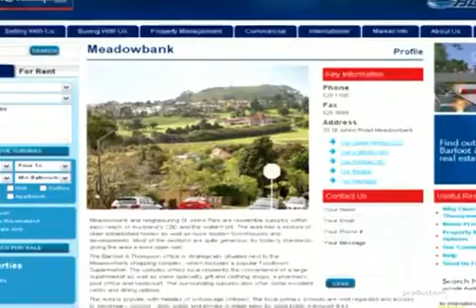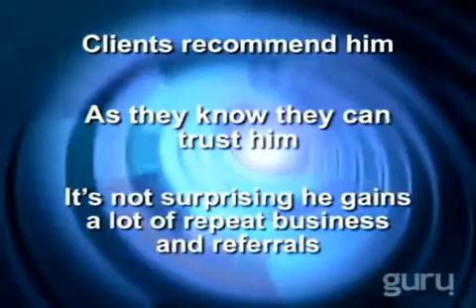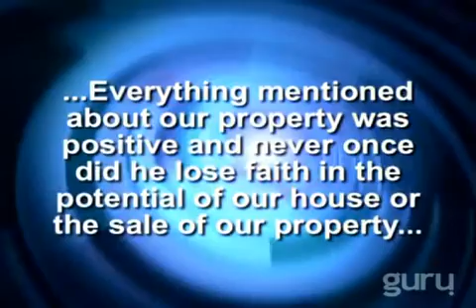Michael Ataman - AMI